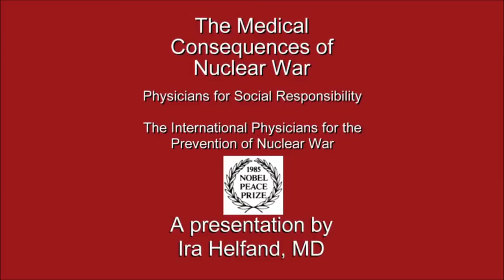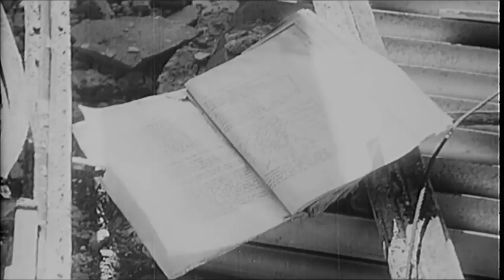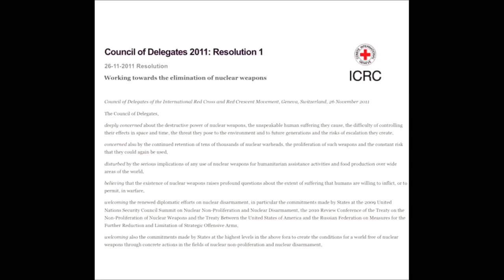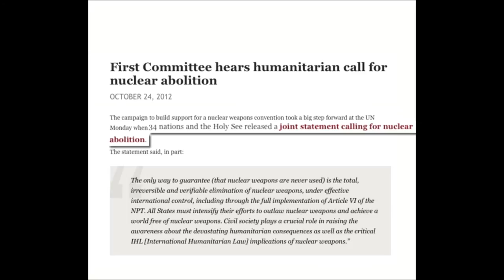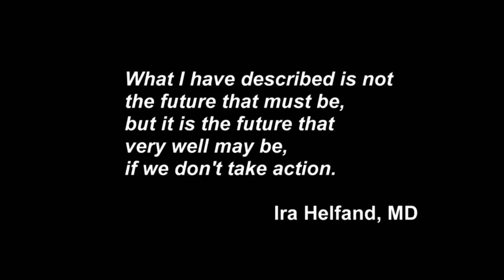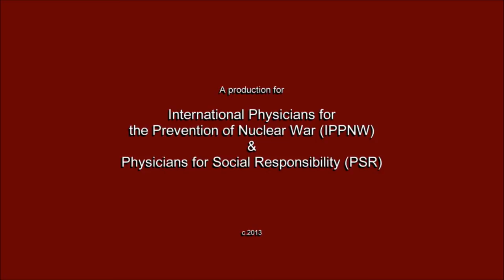So You Think America Could Win a Nuclear War?